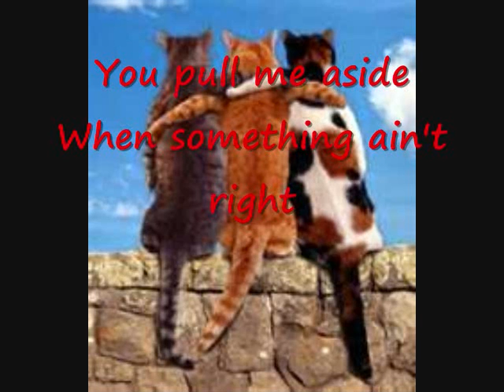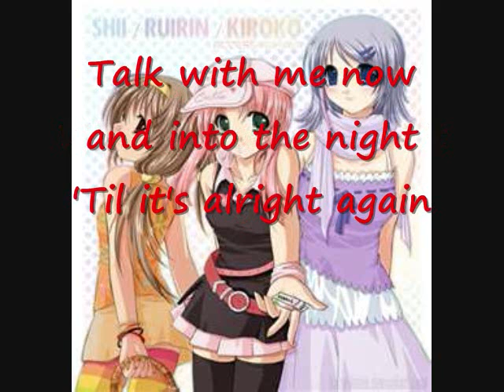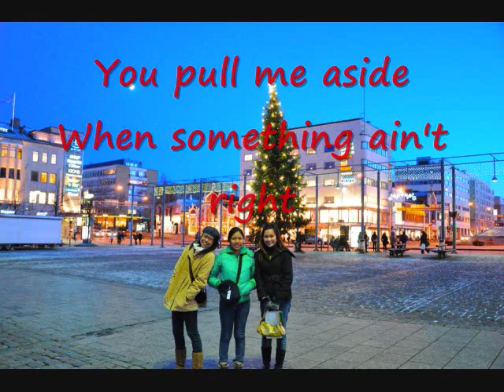True Friends.wmv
Friendship Song :).. it took me 3 hours to make and polish it..